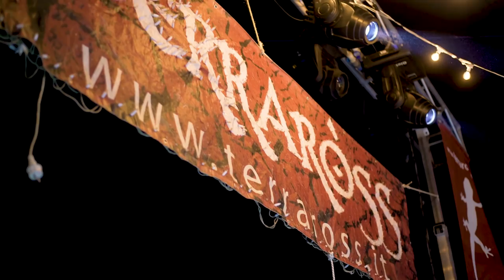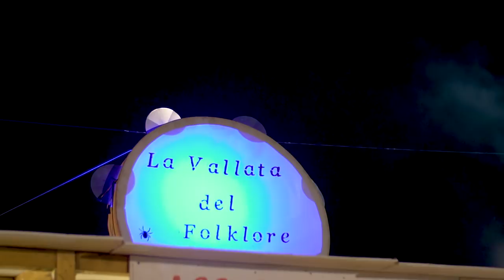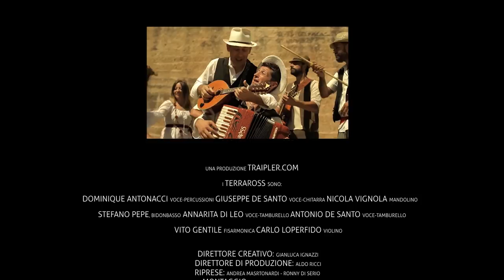Terraross - The Movie - Docufilm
Dominique Antonacci racconta la Storia e L'essenza Dei Terraròss.
Una Produzione Traipler